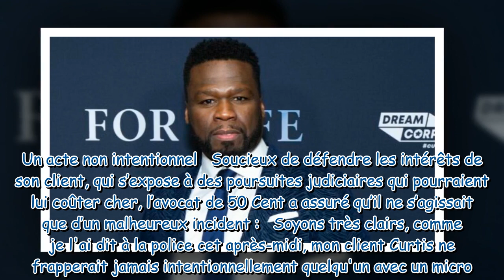50 Cent sur scène le rappeur lance son micro dans la foule et envoie une spectatrice à l'hopital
50 Cent sur scène : le rappeur lance son micro dans la foule et envoie une spectatrice à l'hopital